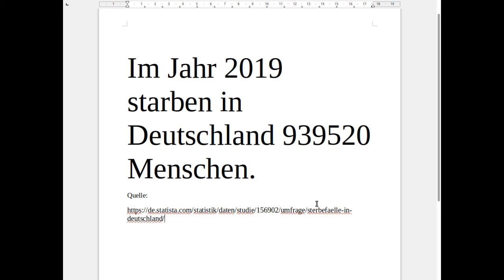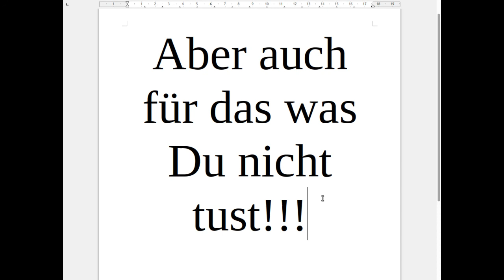Die Pandemie? Die Demokratie? Und DU?????? Links in der VB unten: